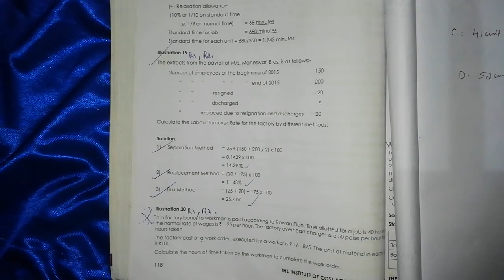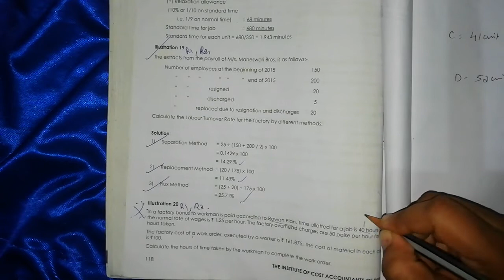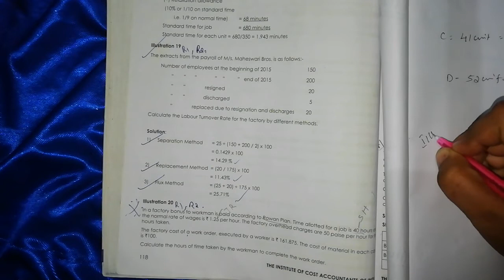CMA Inter- Cost Accounting-Employee Costs-Labour Cost-Bonus payment -Rowan Plan - Illustration 20